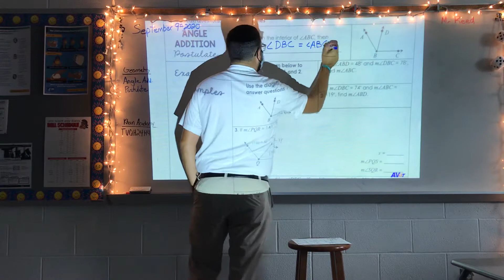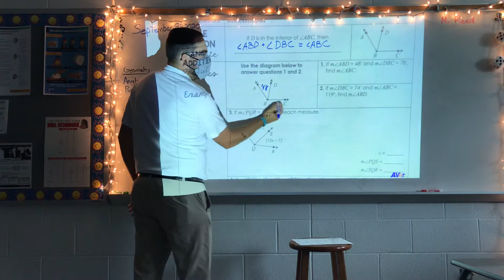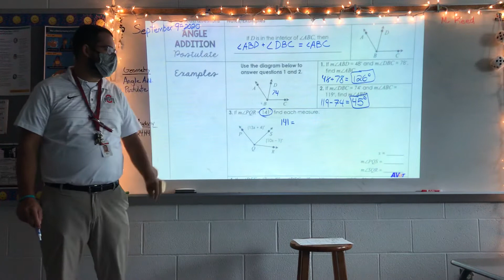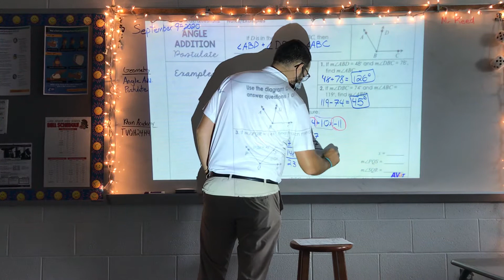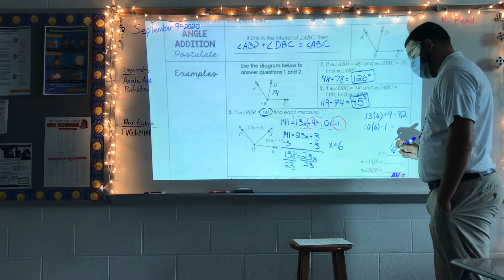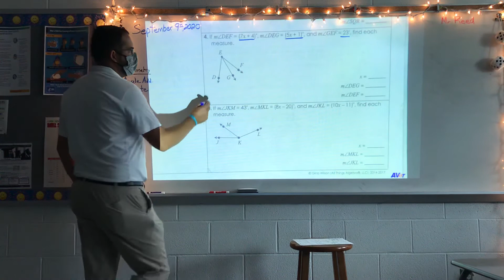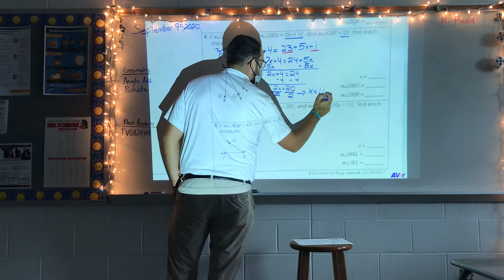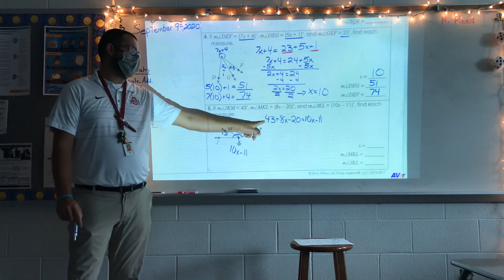Angle Addition Postulate Part 1